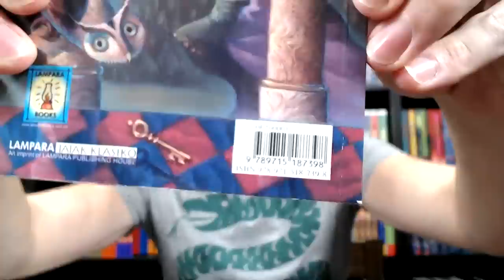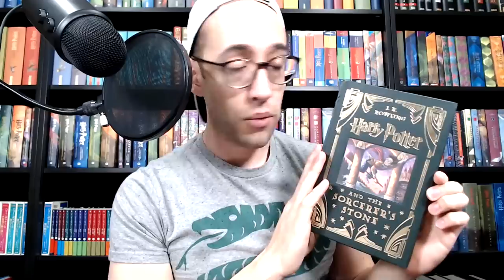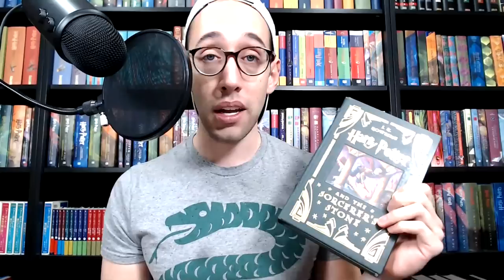Live #10 THE POTTER COLLECTOR | LET'S CHAT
The equipment I use:
Canon Powershot Mark ii g7x

Want to write? Direct the owl to:

United States